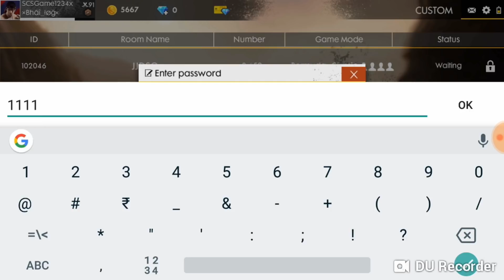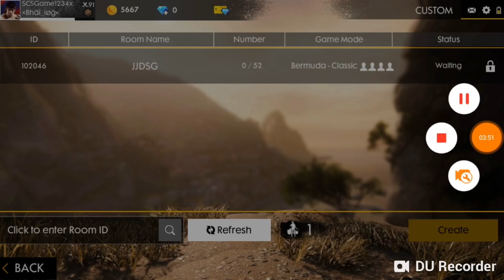|| WHAT IS CUSTOM ROOM || HOW TO GET COSTOM ROOM IN || FREEFIRE || FULL INFORMATION IN || HINDI ||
CHARACTER NAME- caroline
SPECIAL ABILITY-CORRECTION NOTE ADDS MOVEMENT SPEED WHEN U USE SHOTGUN. U CAN MOVE FASTER WHILE HAVING SHOT GUN IN HANDS.
COMING ON- 16 OCT.

JOIN OUR GUILD IN FREEFIRE- REDCLIFF

PAYTM US TO SPONSOR THE NEXT VIDEO OF SCS GAMER :- 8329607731

THANX